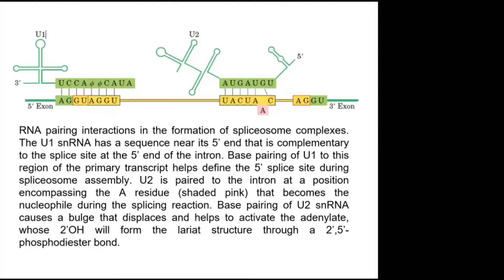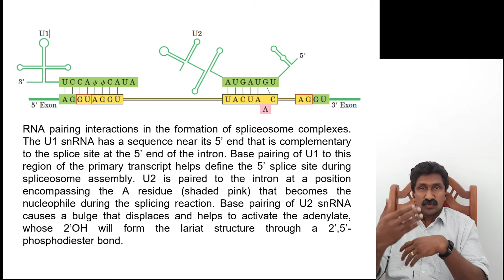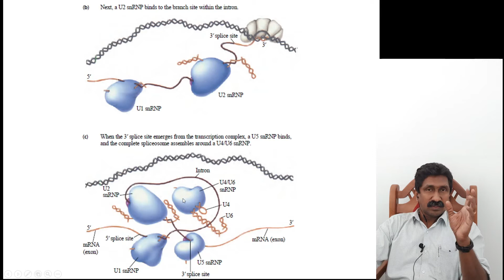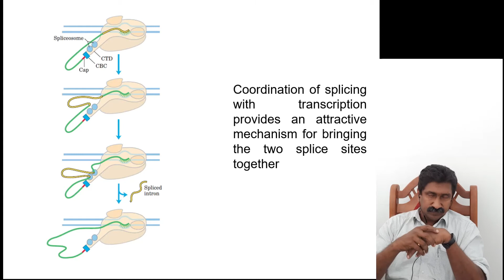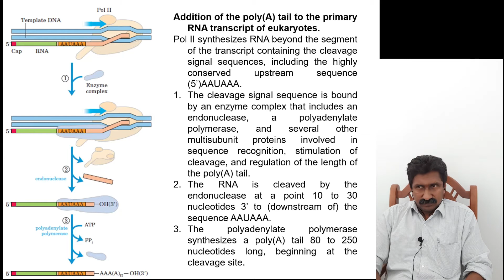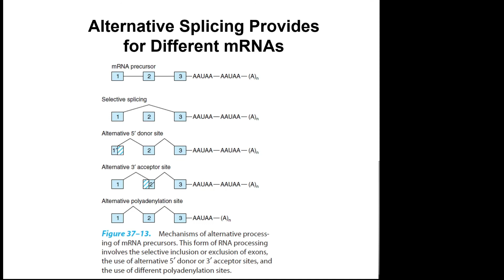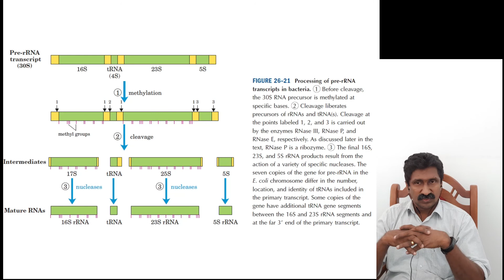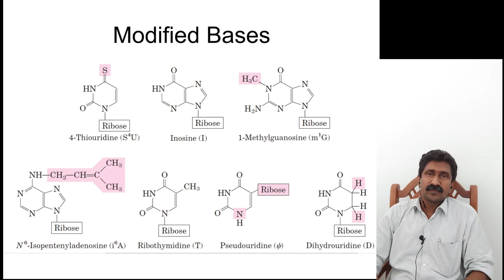RNA Processing Part-2 (2021-01-27)